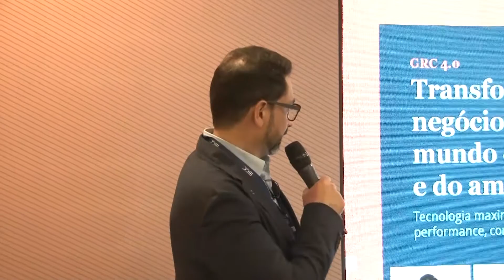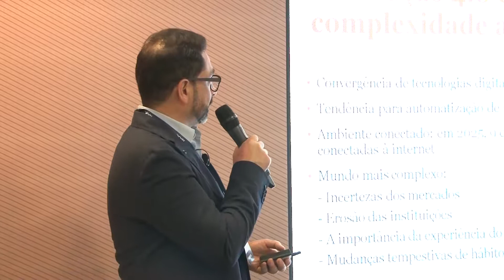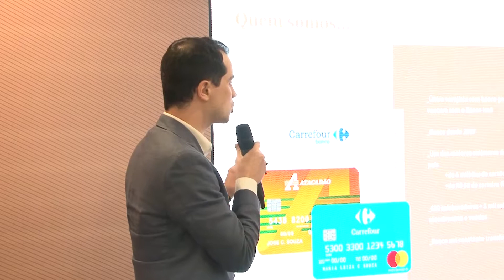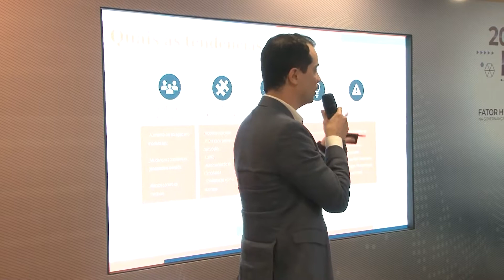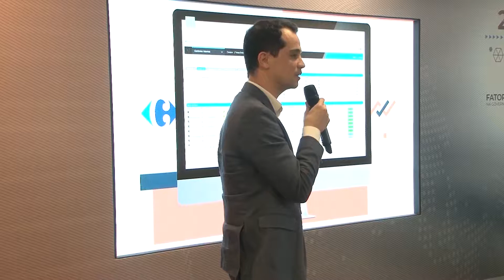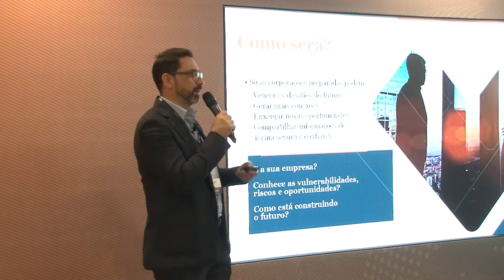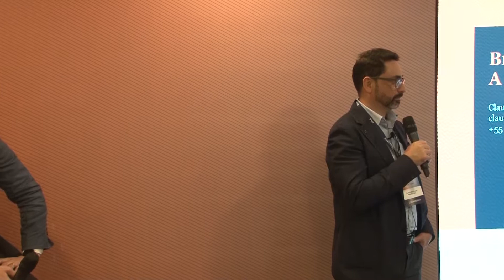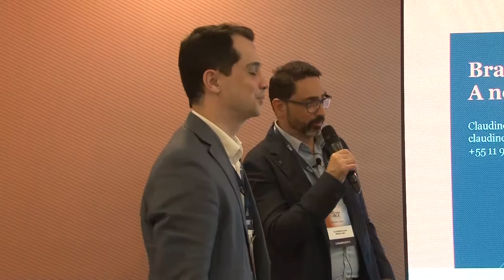Claudinei Elias | 20º Congresso IBGC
CEO da BravoGRC fala sobre como transformar negócios no mundo de hoje e amanhã. E como a tecnologia maximiza a tomada de decisão humana. O evento aconteceu em São Paulo, no dia 2 de setembro.